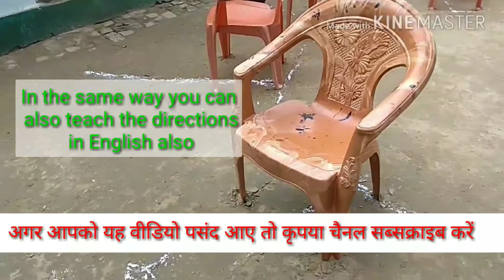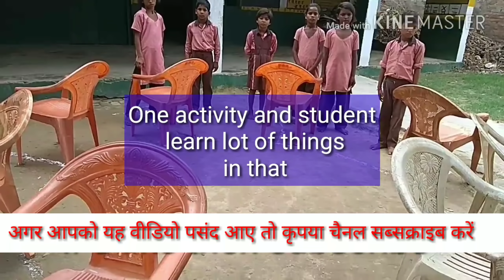दिशाओं( directions) के ज्ञान के लिए गतिविधि(activity).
How to control a noisy class
This channel is all about
1-teaching tips for new teachers
2-how can I become a good teacher
3-what is the best way to teach students
5-how would you handle a difficult child in the classroom
6-what are the principles of teaching
7-what is the best way to teach student
8-what is a good teaching practice
9-what are the different teaching methods
10-for teaching technique means
11-demo classes of different subjects
12-teaching of importance of all the subjects
13-teacher banne ke tarike
14-teacher banne ke liye kya zaroori hai
15-government teacher banne ki yogyata
My Gmail is👇
GEARS/devices/& equipments WHICH I AM USING :-
1-My DSLR camera
3-Studio light
7-My smartphone
8-My studio green screen
9-Studio wall paper